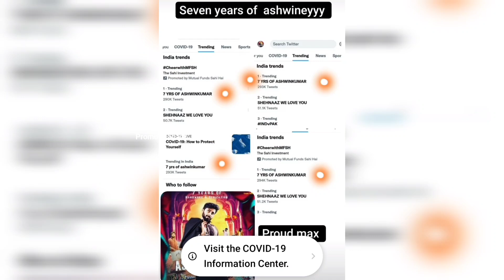Manna 👑 Always 💞 Keep Smiling ☺️ Ashwin 💜 🙈 Shivangi ❣️ Latest Instagram 💫 Stories